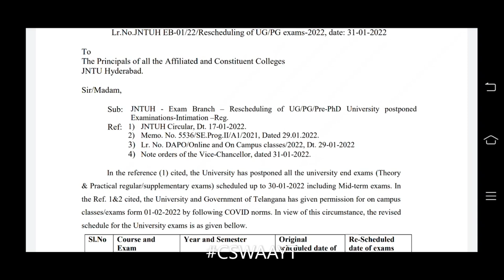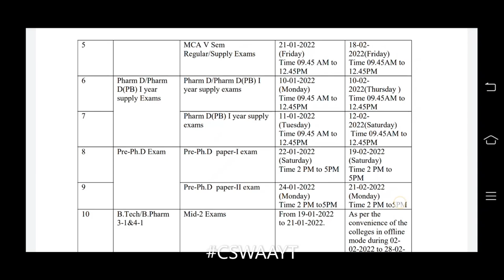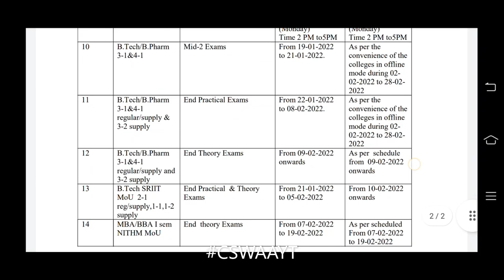JNTUH Rescheduling of UG/PG/Pre-PhD University postponed Examinations Jan/Feb 2022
JNTUH Rescheduling of UG/PG/Pre-PhD University postponed Examinations Jan/Feb 2022 - Intimation .
JNTUH Final Exam center list for B.Tech / B.Pharmacy Reg and Supply Exams Feb 2022 Are Published